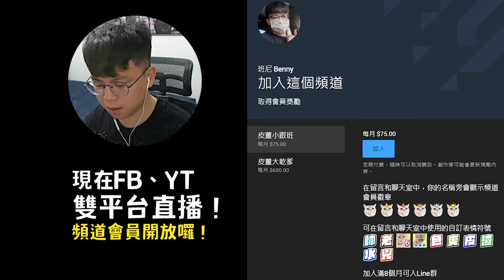【班尼Benny】菜就多練 ! 觀眾提問 BMG的人員調度 !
大家好😍這裡是班尼的遊戲頻道
這裏水很深 趕快加入 班家軍